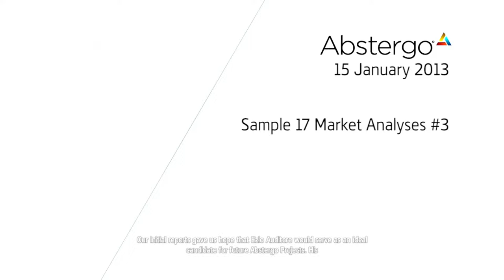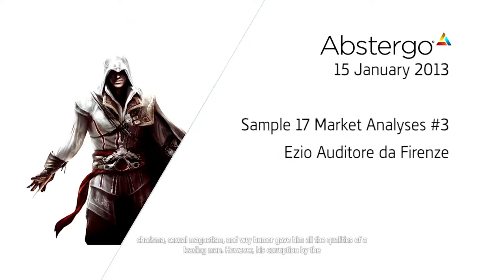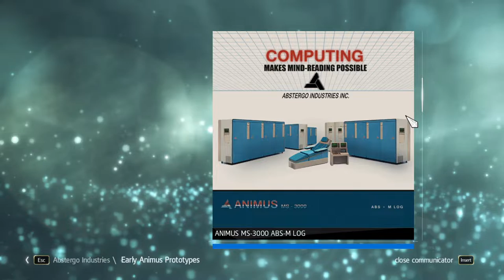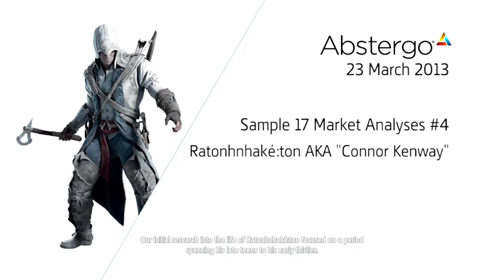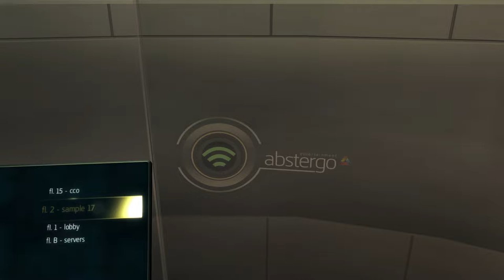Stories End and Edward's Surprise? - Assassin's Creed IV: Black Flag (48)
We play a brash young captain named Edward Kenway. His fight for glory has earned him the respect of legends like Blackbeard, but also drawn him into the ancient war between Assassins and Templars, a war that may destroy everything the pirates have built.

Join us as we play Assassin's Creed IV: Black Flag in Ubisoft's third person action adventure game set during the Golden Age of Piracy!

◆ With:
Neil